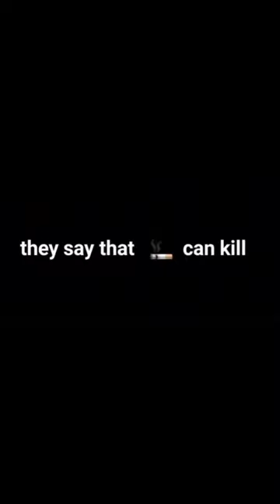No one warned me about Yuki Ishikawa being this ripped😅